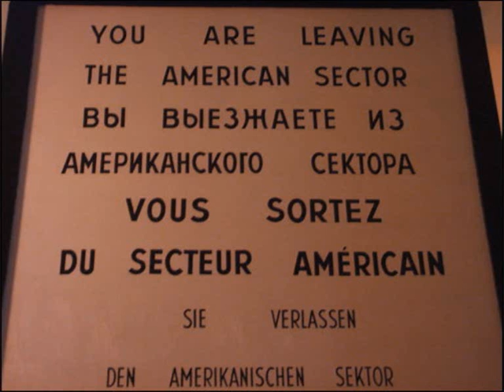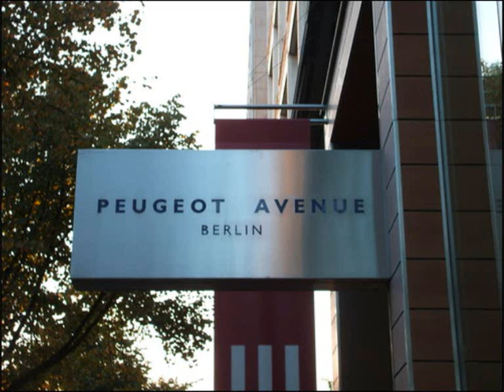Prague and Berlin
Prague and Berlin with Maneater